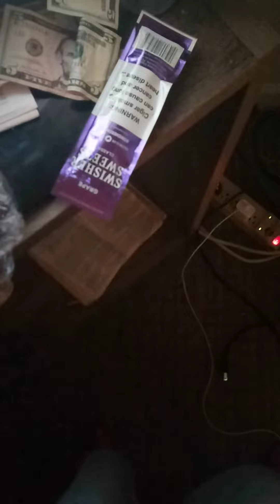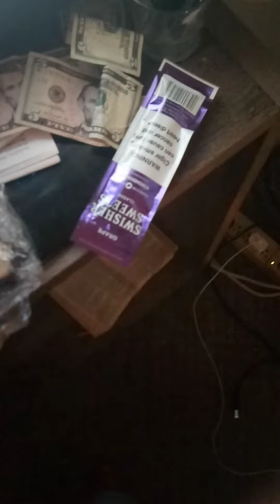don n his pooh